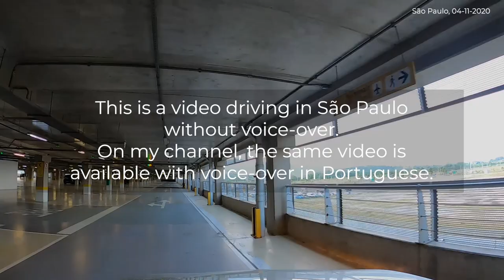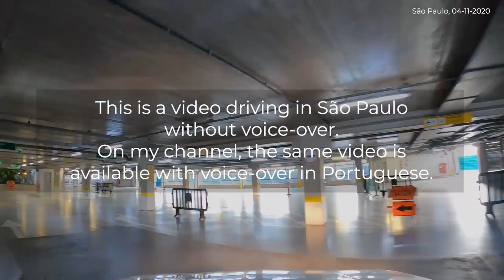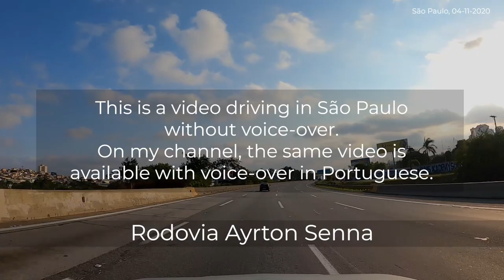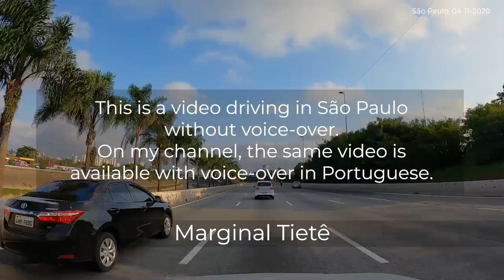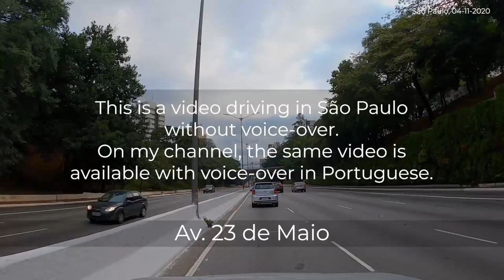Driving from Guarulhos International airport to downtown São Paulo #06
A high quality video showing the trip from the São Paulo International Airport - located in Guarulhos - to São Paulo downtown.

The traffic may be very different according to the day of the week. Enjoy this ride and welcome to São Paulo.